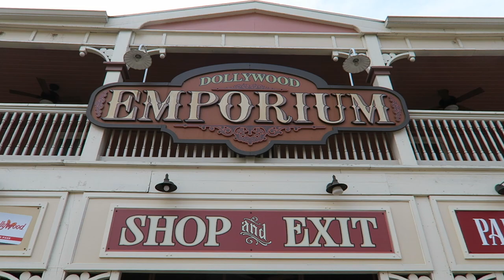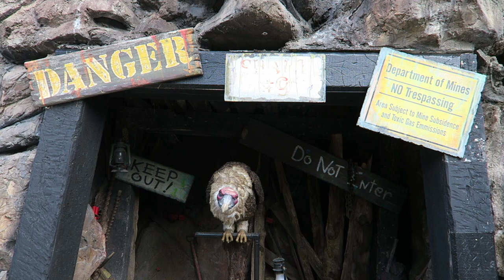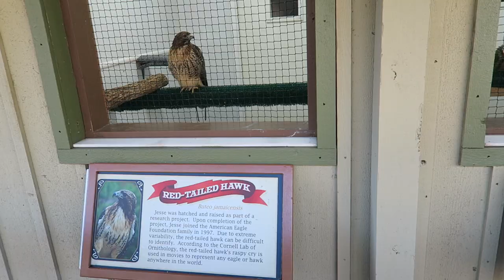Dollywood Off-Ride Footage, Pigeon Forge Herschend Theme Park | Non-Copyright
Dollywood is a major theme park in Pigeon Forge, Tennessee in the heart of the Smoky Mountains.  This park is jointly owned by Dolly Parton and Herschend Family Entertainment.  This park blends theming and thrills, excelling in many areas from attractions to customer service.

0:00- Park Skyline
0:37- Park Entrance
0:45- Dollywood Emporium (Gift Shop)
0:54- Foliage
1:13- Chasing Rainbows Museum
1:20- Dolly's Home on Wheels (Tour Bus)
2:00- Pines Theater
2:06- Red's Drive-In
2:12- Lightning Rod (RMC Hybrid Coaster)
3:52- Rockin' Roadway (Morgan Car Ride)
4:11- Timber Canyon
4:41- Thunderhead (GCI Wood Coaster)
5:43- Whistle Punk Chaser (Zamperla Kiddie Coaster)
5:50- Drop Line (Funtime Drop Tower)
6:10- Mystery Mine (Gerstlauer Euro-Fighter)
8:05- Wildwood Grove
8:08- Treetop Tower (Zamperla Samba Balloons)
8:10- Wildwood Grove Tree
8:18- Dragonflier (Vekoma Suspended Coaster)
8:58- Black Bear Trail (Pony Trek)
9:09- Giant Tree Swing (Zamperla Swinging Ship)
9:21- Hidden Hollow (Indoor Play Area)
9:31- Former River Quest Area
9:39- Firechaser Express (Gerstlauer Mutli-Launch Coaster)
11:06- Tennessee Tornado (Arrow Looping Coaster)
12:16- Wild Eagle (B&M Wing Coaster)
14:25- Eagles
14:40- Birds
14:48- Blazing Fury (Indoor Dark Ride & Coaster)
15:21- Daredevil Falls (Hopkins Log Flume)
15:57- Craftsman's Valley
16:11- Candle Shop
16:31- Blacksmith Shop
17:01- Grist Mill (Cinnamon Bread)
17:17- Dolly's Mountain Home
17:27- Water Clock
17:32- Show
17:39- Barnstormer (S&S Screamin' Swing)
17:56- Aunt Granny's (Buffet Restaurant)
18:01- Smoky Mountain River Rampage (Intamin Rapids Ride)
18:23- Dollywood Express (Steam Train)
18:52- Country Fair
19:09- Waltzing Swinger (Sartori Swings)
19:20- Kiddie Rides
19:32- Dizzy Disk (Zamperla Disko)
19:45- Lemon Twist (Zamperla Tea Cups)
19:54- Sky Rider (Chance Aviator)
20:03- Traditions (Religious Gift Shop)
20:13- Parking Lot Trams